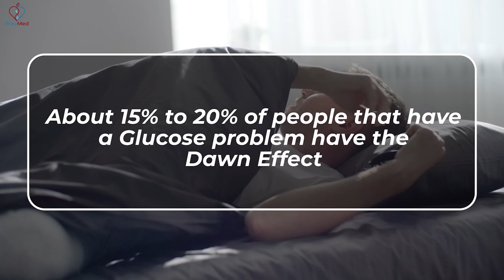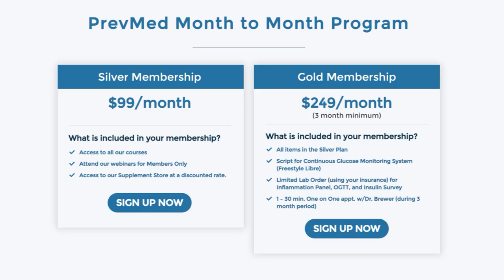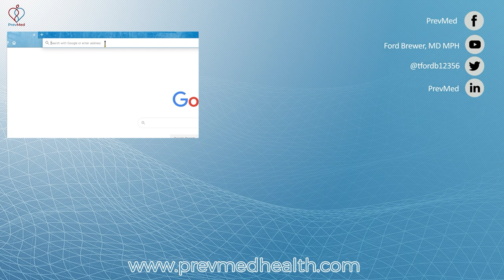What is the Dawn Effect?